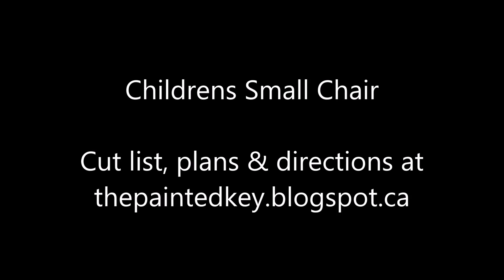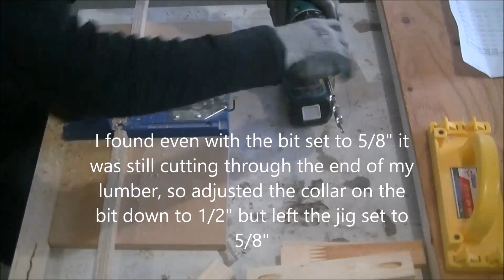Building Child Size Chairs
A DIY Build Tutorial for a child size chair for Day 6 of the 13 Days of a Woodworkers Christmas.  Full tutorial and printable plans available at thepaintedkey.blogspot.ca